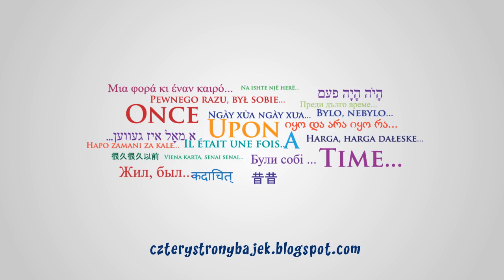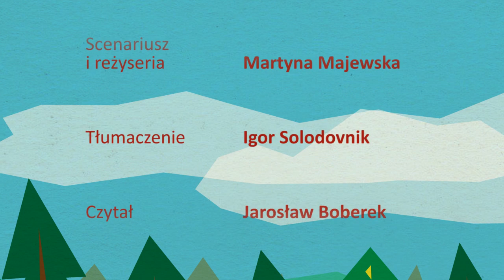Pan Kotowski - Bajka Ukraińska - czyta Jarosław Boberek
Wielokulturowy Projekt Bajkowy "Cztery Strony Bajek"

projekt sfinansowany przez Ambasadę Stanów Zjednoczonych w Warszawie

Scenariusz i reżyseria - Martyna Majewska

Czyta Jarosław Boberek

Rysunki, animacja i montaż Marcin Koźliński

aranżacja: Olga Hanowska, Anna Kopińska, Robert Gorgol, Damian
Kopiński, Adam Tepurski, Łukasz Ziemlewski, Damian Żłobecki

Unported License.